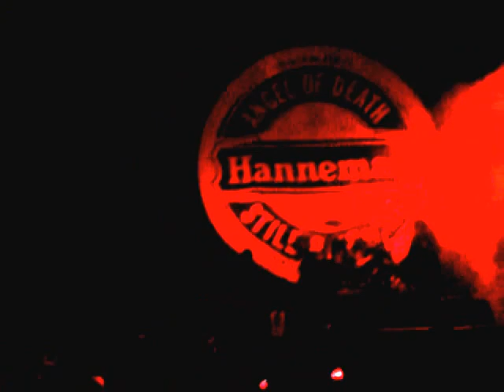Slayer - (Iron Maiden England Tour 2013- São Paulo Brazil)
Local: Arena Anhembi - 20/09/2013
...Raining Blood começando após os 3:30 de vídeo.